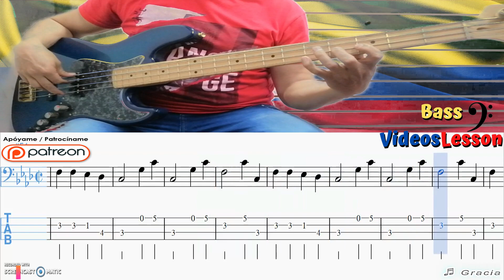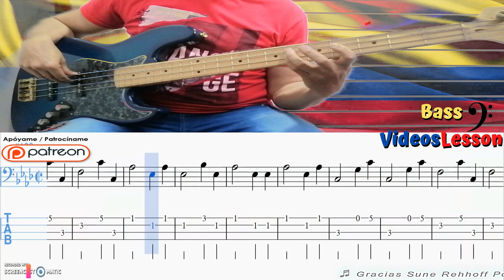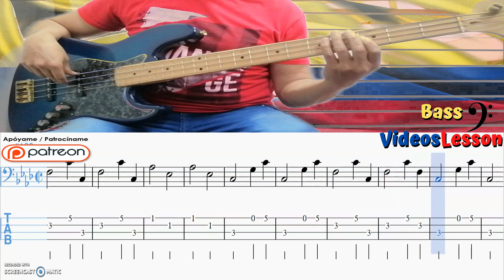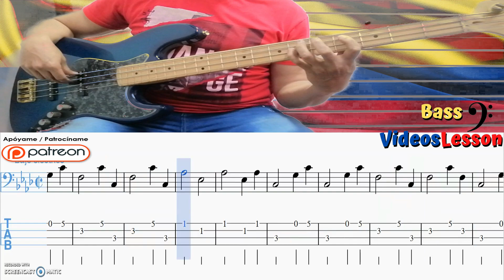💔Pecadora Pastor Lopez Bajo Electrico y (GuitarPro 🎸)👉🎧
CONVIÉRTETE EN PATRÓN PARA OBTENER LA CANCIÓN QUE DESEAS

🔴(Lo recaudado será para mejorar el canal empezando por conseguir una interfaz de audio ya que el bajo lo grabó es directo al pc ☹️)

Pecadora
Pastor López

Cuando se quiere, como yo quiero
Grande es la herida por una traición
Evenenaste mis sentimiento
Con el pecado de tu corazón
De mi te fuiste, aventurera
Y hoy pecadora has regresado a mi
Ya no te quiero y he de marcharte
Y estando lejos yo te olvidaré
Cuando yo me vaya
Nadie te amará
Porque está manchado, tu corazón
Con el pecado
Evenenaste mis sentimiento
Nadie te amará
Con el pecado
Nadie te amará
Con el pecado
Nadie te amará
Con el pecado
Nadie te amará
Con el pecado